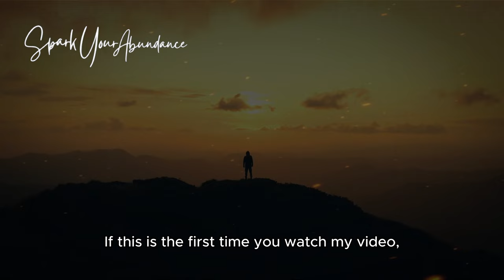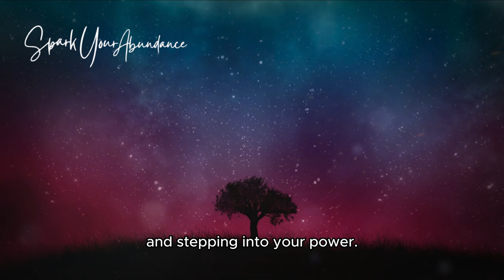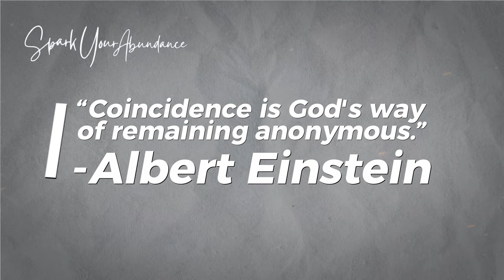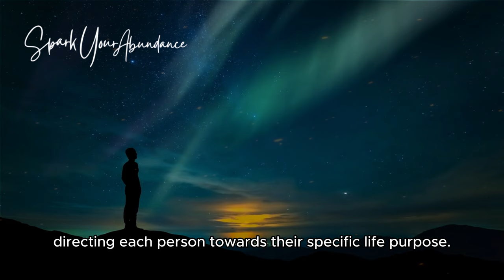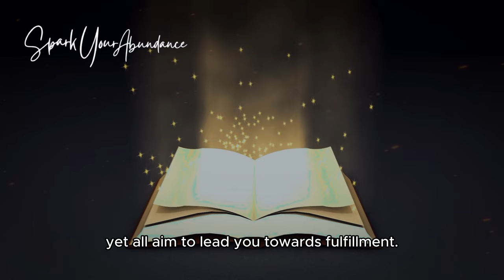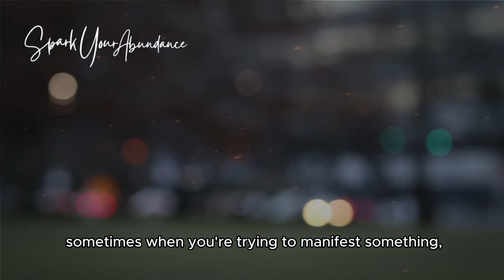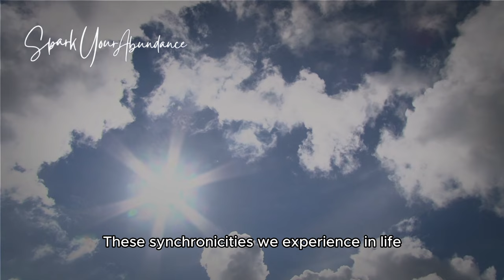What You Seek is Seeking You | 3 Secrets of Synchronicity in Your Life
Unlock the hidden mysteries of synchronicity with this video "What You Seek is Seeking You | 3 Secrets of Synchronicity in Your Life." Dive into the realms of spiritual awakening and development as we explore the profound insights of Carl Jung on synchronicities. Discover the true secrets behind meaningful coincidences, symbolism, and the theory of synchronicity. Aware of all the synchronicities happen in your life is also important in the journey of self-development, and increase consciousness. Explore the mystical world of different angel numbers, such as 11:11, 222, 333, and so on, to uncover the divine intervention guiding your path. Don't miss this enlightening exploration of synchronicity and its role in shaping our lives.